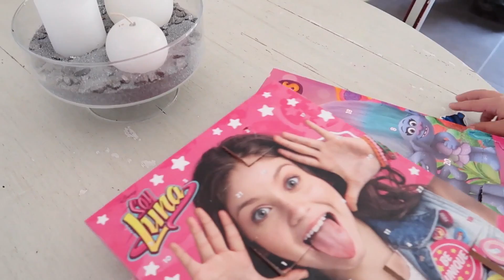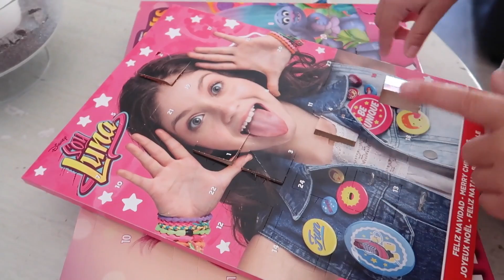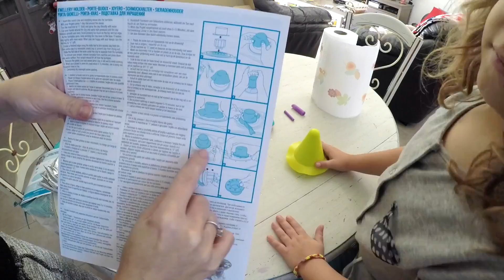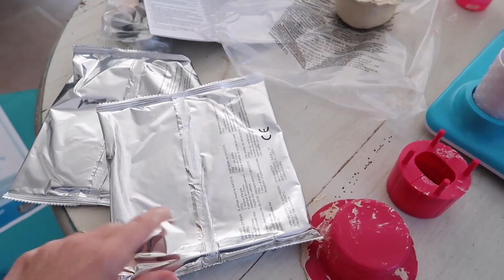VLOGMAS 7 : Tortues et poterie avec Jen / Mercredi tranquille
VLOGMAS 7 : On fait de la poterie avec Jen et on teste les tortues qui vont dans l'eau et sur la terre / Mercredi tranquille